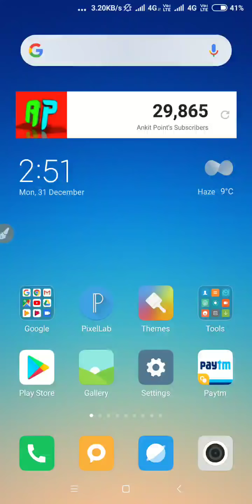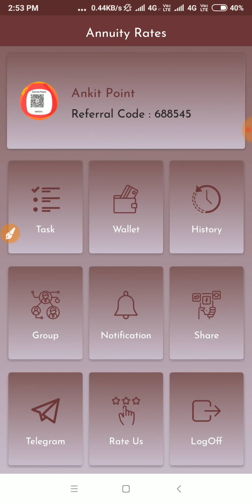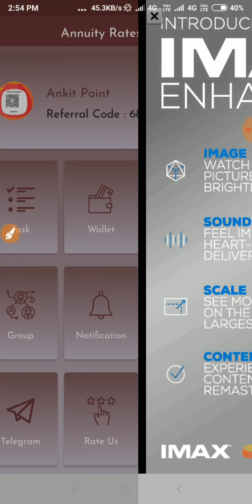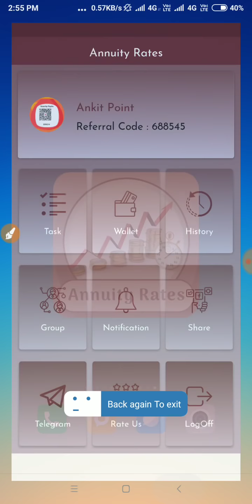[Secret Trick] Best Earning App 2019!! , Top Earning App For Android User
☑️App Link

☑️Refer Code 555666